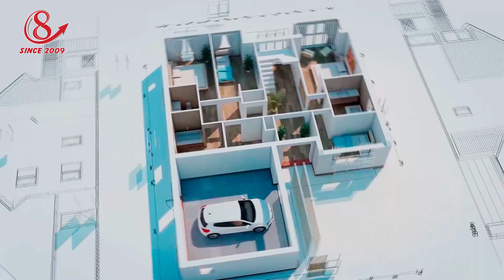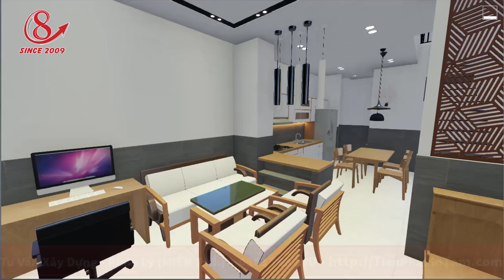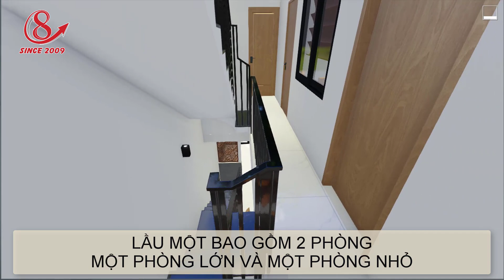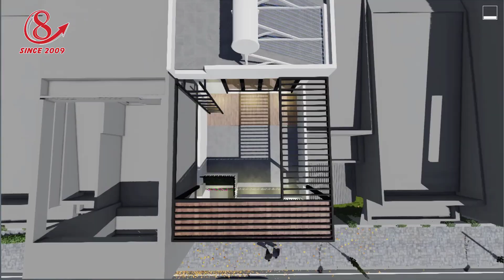Mẫu Nhà Hiện Đại Sang Trọng Dành Cho Gia Đình 3-4 Người | Xây Dựng Nhà Phố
Nguyễn Minh Vũ
Địa chỉ: 24 Vũ Huy Tấn, Phường 3, Q.Bình Thạnh, HCM